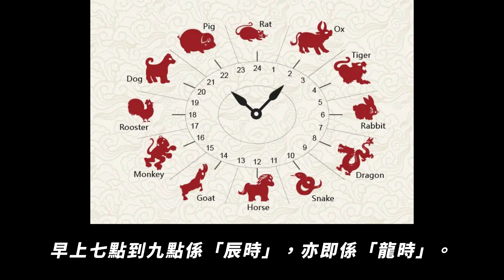李小龍個乳名點解叫「細鳳」唔叫「細龍」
根據中國傳統曆法，十二生肖係用嚟記人出生年份嘅十二種動物，
順次序係：
鼠、牛、虎、兔、龍、蛇、馬、羊、猴、雞、狗、豬。
對應嘅時辰分別係：
子、丑、寅、卯、辰、巳、午、未、申、酉、戌、亥。
從夜晚十一點鐘起計：
半夜十一點到一點係「子時」，亦即係「鼠時」；早上七點到九點係「辰時」，亦即係「龍時」。

李小龍本名李振藩，1940年朝頭早七點零八點鐘響三藩市出世；出生喺「龍年」嘅「龍時」，仲唔係「龍」嘅化身；屋企人同佢改名嗰陣，個名同「龍」有關都好自然啫。但係佢哋最終同小龍起咗個乳名，叫「細鳳」。至於點解改「細鳳」唔係改「細龍」，背後原來有段古：
李家響小龍出世之前有個男嬰夭折。對於嗰啲迷信嘅中國人嚟講，佢呢個死鬼大佬會陰魂不散，一係返嚟搵個細佬做替身，唔係就對付佢屋企嘅男人，死於非命有之，家破人亡有之。為咗打破呢個詛咒，屋企人就同佢改咗「細鳳」呢個女仔名，
等個鬼魂誤以為佢係女仔，咁就唔會嚟搞佢喇！